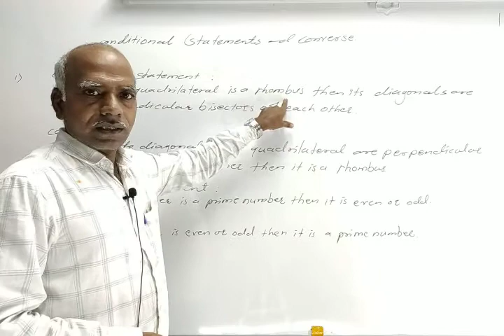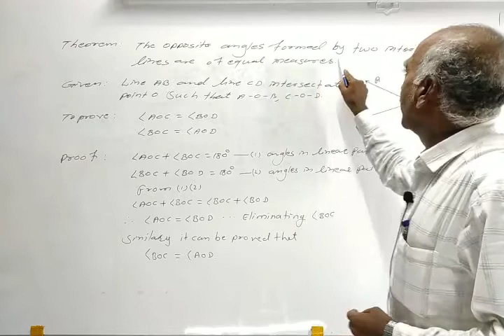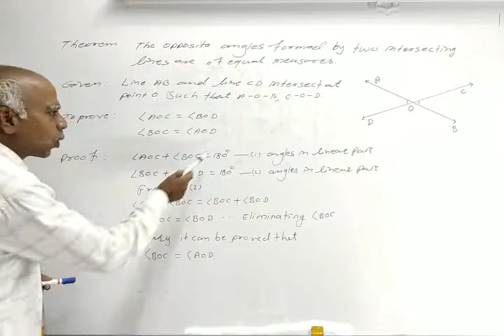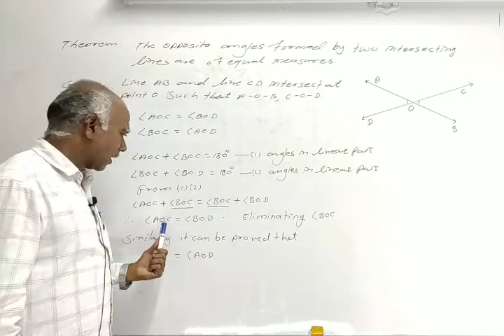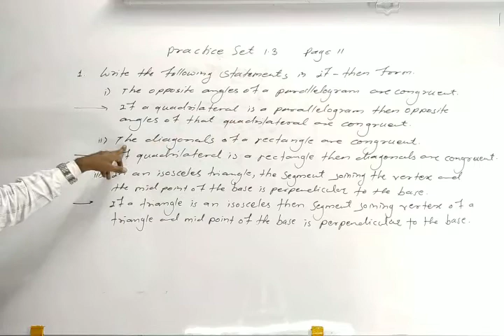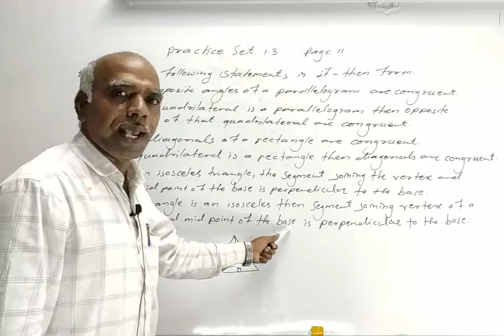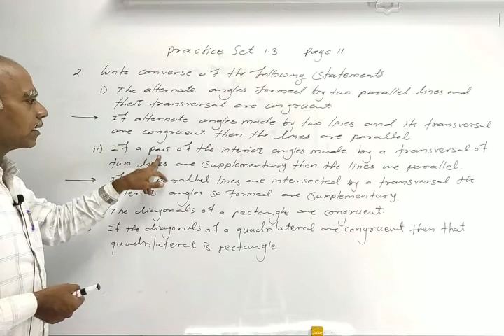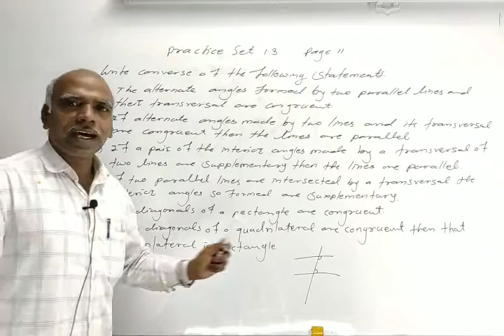9th 1. Basic Concepts In Geometry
1. Basic Concepts In Geometry